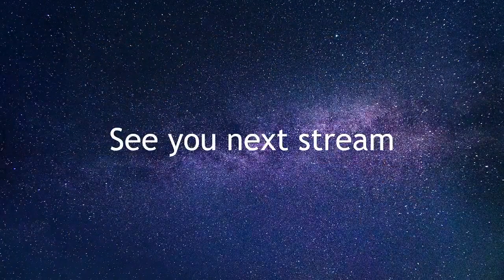Sea of Thieves Episode 13: What may happen is at this point unknown.